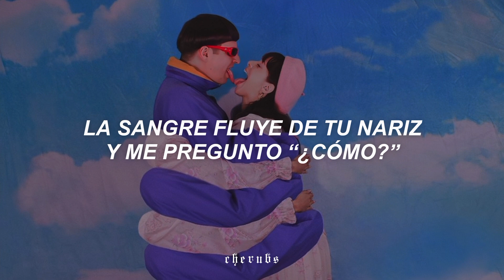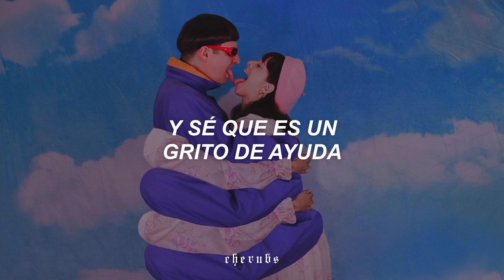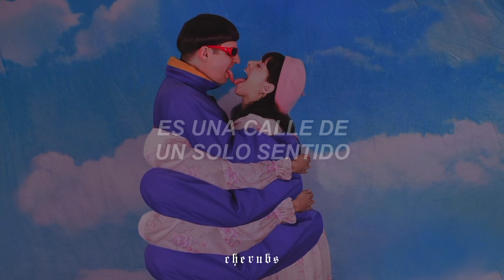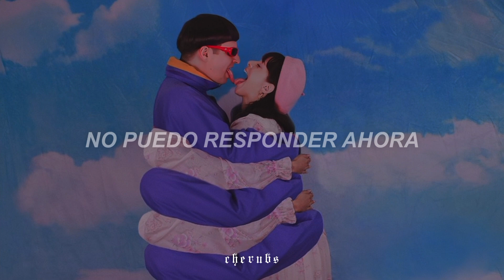melanie martinez - POWDER 『sub. español』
⌲ Canción:
⌲ Artista:

╭┈ ೄྀ࿐ ˊˎ-
╰┈➤ ❝ [ letra/ lyrics] ❞